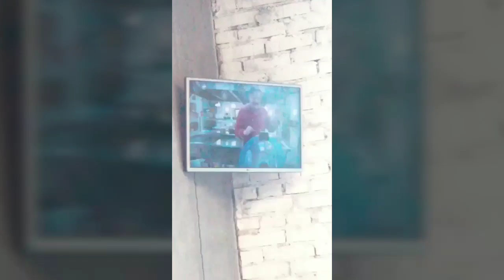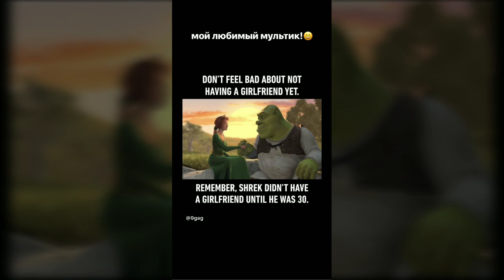Хищники совсем скоро в ваших телефонах